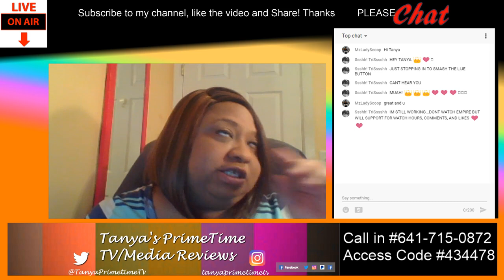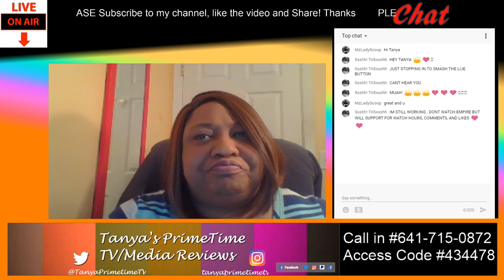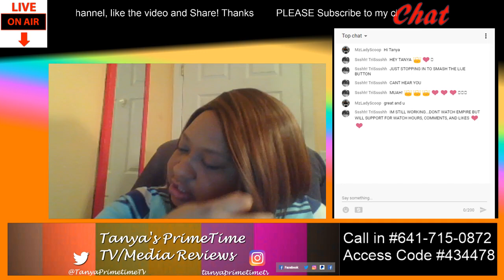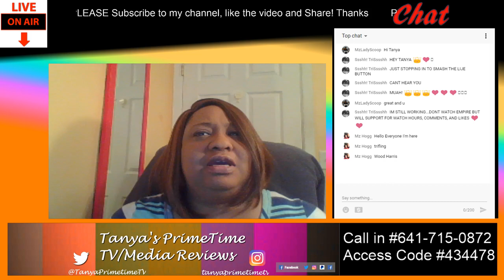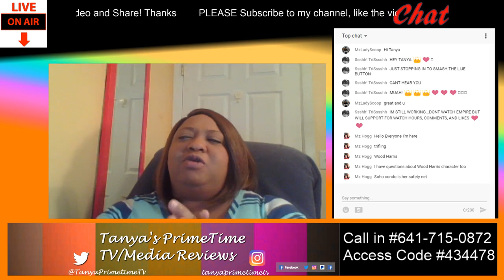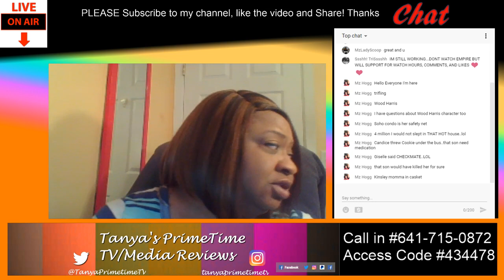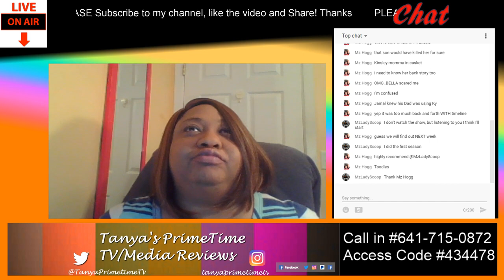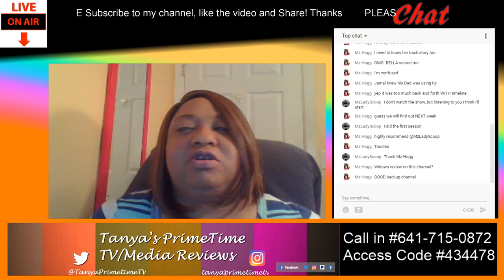Empire Review S5 Ep8 "Master of What Is Mine"